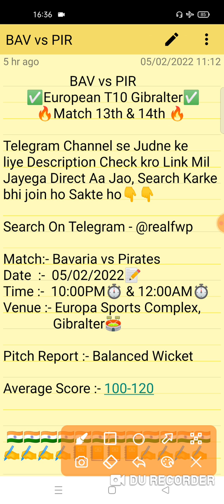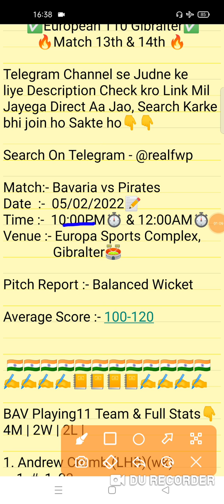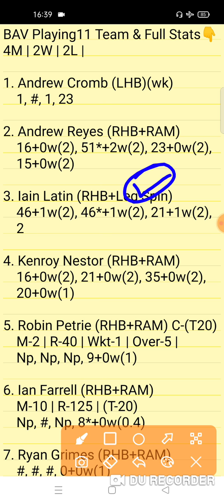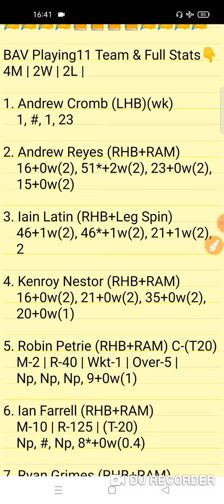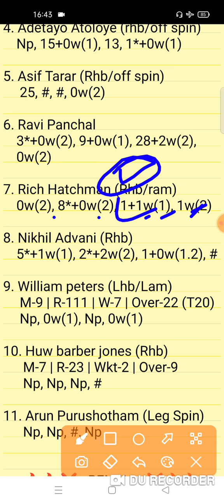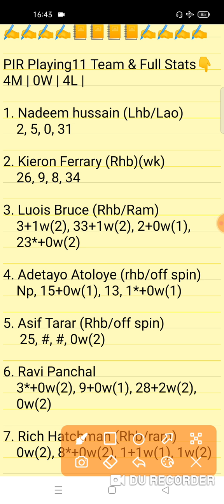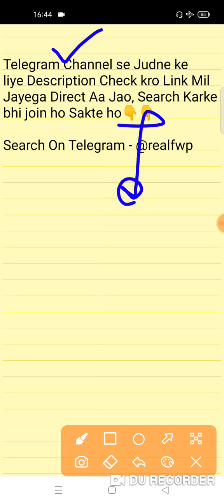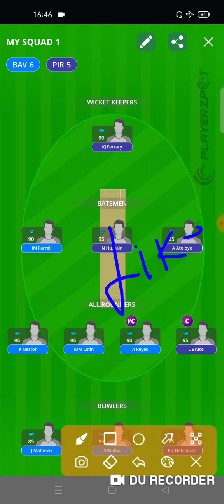BAV vs PIR Match Prediction | BAV vs PIR Fantasy Team Prediction | BAV vs PIR Today Match Team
BAV vs PIR
BAV vs PIR Team
BAV vs PIR Analysis
BAV vs PIR Final Team
BAV vs PIR Preview
PIR vs BAV Team
pir vs bav
BAV vs PIR European T10 Match
BAV vs PIR Today European T10 Match
European T10 Match
Today ECS T10 Match
BAV vs PIR Today ECS T10 Team Prediction
BAV vs PIR Today ECS T10 Match
BAV vs PIR Match 5th
Bavaria vs Pirates
ECS T10 13th And 14th Match
Fantasy Win Prediction
FWP Family
real fwp
Team Prediction
Match Prediction